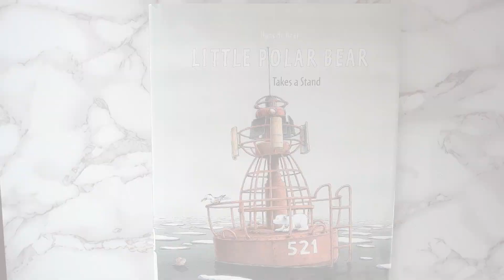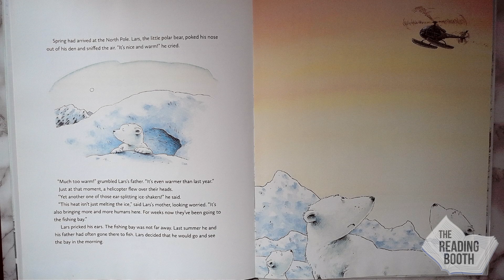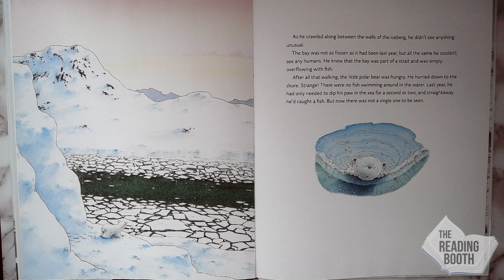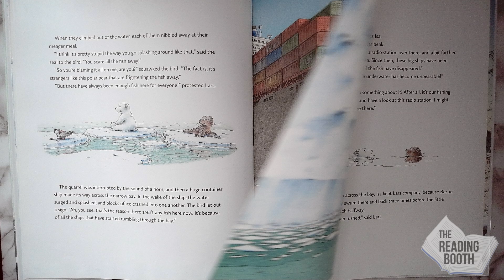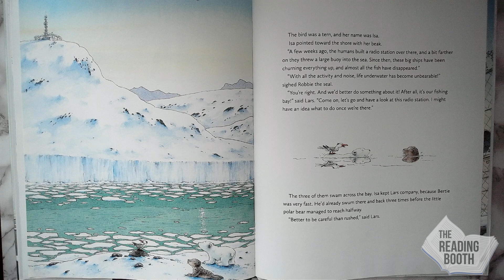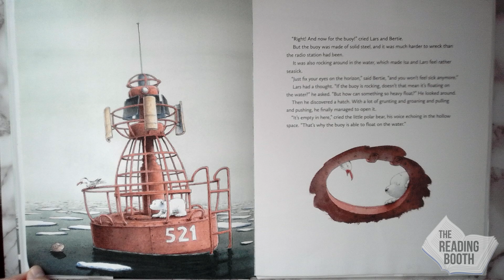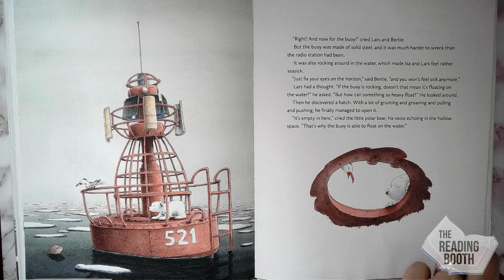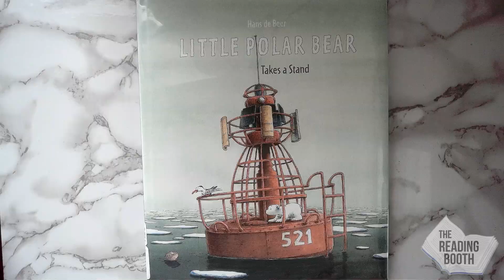Little Polar Bear Takes a Stand by Hans de Beer | Read Aloud for Kids | The Reading Booth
Book Description (from the author): Help! Where there used to be lots of food, now there are hardly any fish left. But Lars and his friends know just what needs to be done. In helping to put things right Lars proves just what a brave little hero he is. This new story in time for the Little Polar Bear's 30th anniversary will inspire young readers to speak up for what they believe in.

Use this book to teach readers about: Friendship, working together, and the environment

Reading level age range (approximate): Late First Grade through Second Grade
Fountas and Pinnell (F&P) Reading Level: K/L